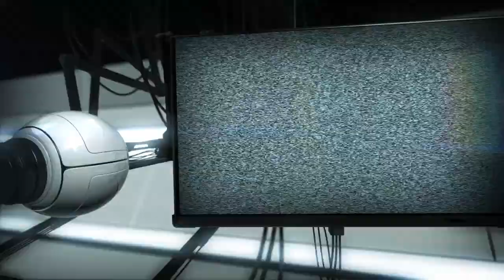BMKG : Angin Puting Beliung Terjang Kota Bogor - Jawa Barat, Sejumlah Bangunan Rusak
Puting Beliung Terjang Kota Bogor, Sejumlah Bangunan Rusak

Jakarta, CNN Indonesia -- Angin kencang dan puting beliung melanda Kota Bogor, Jawa Barat dan mengakibatkan sejumlah pohon patah dan bangunan rusak. Peristiwa itu terjadi, Kamis (6/12) sekitar pukul 15.28 WIB. Saat itu, kondisi Kota Bogor diguyur hujan deras.

Kepala Seksi Data dan Informasi Badan Meteorologi, Klimatologi, dan Geofisika (BMKG) Stasiun Klimatologi Bogor, Hadi Saputra menyatakan, kecepatan angin yang melanda wilayah Batu Tulis, Lawang Gintung dan sekitarnya di Kecamatan Bogor Selatan sekitar 30 knot (50 KM per jam) dalam satu embusan.

"Sapuan angin biasanya mencapai 100 meter hingga 1 KM mengikuti arah angin," katanya seperrti dikutip Antara.

Menurut dia, angin kencang ini terjadi karena bentukan awan kumulonimbus (CB) yang cukup matang di wilayah Bogor Selatan. Situasi ini berpotensi terjadi selama puncak musim hujan yang berlangsung di wilayah Bogor hingga akhir Februari 2019.

Selain angin kencang, hujan disertai petir dan kilat juga melanda wilayah Kota Bogor. Hujan ini berlangsung selama kurang lebih satu jam dari 15.43 WIB hingga 16.43 WIB
"Luaran awan CB itu antara lain, angin kencang, petir sama hujan lebat," katanya.

BMKG mengimbau masyarakat untuk mewaspadai hujan ekstrim yang masih berpotensi terjadi, dengan melihat tanda-tanda seperti diawali dengan petir.

"Masyarakat diimbau kalau sudah terdengar petir jangan berada di lapangan, bawah pohon, atau papan reklame," kata Hadi.

Peristiwa angin kencang yang melanda wilayah Batu Tulis, Bogor Selatan juga menyebar luas melalui pesan sosial, bahkan video saat detik-detik angin melanda wilayah tersebut juga terekam oleh masyarakat.